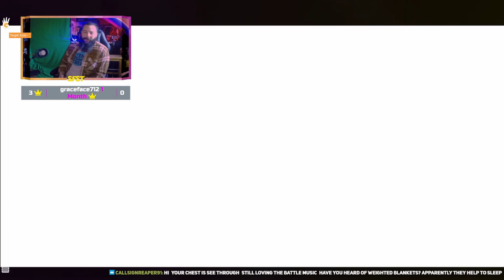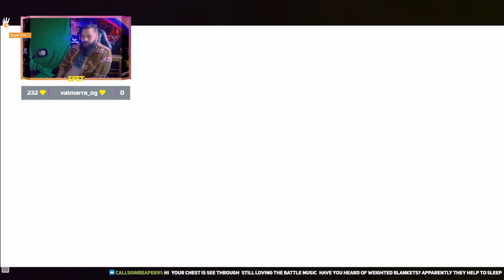Lets Play FFX Part 19: Macalania Woods and Spherimorph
Lets play Final Fantasy X
Part 19: Is that. The Materia Scene from VII

Join me lives on Sundays at Twitch.tv/eastersfst
or Catch up Here